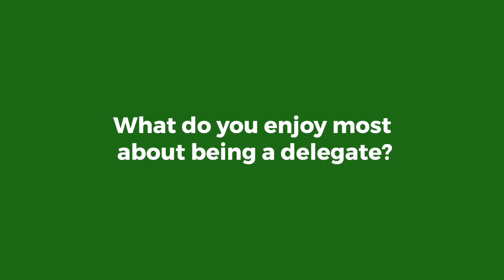Loco delegate: Paul Darlington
On the importance of the union.